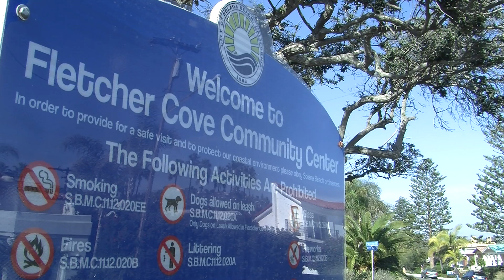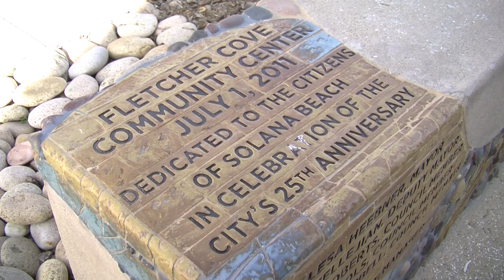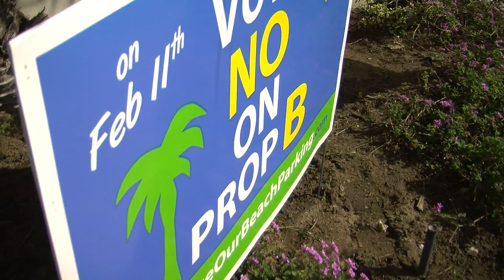Fletcher Cove Community Center Debacle On Feb. 11 Ballot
The normally tight-knit and friendly little city of Solana Beach has become bitterly divided over the proposed use of the Fletcher Cove Community Center.